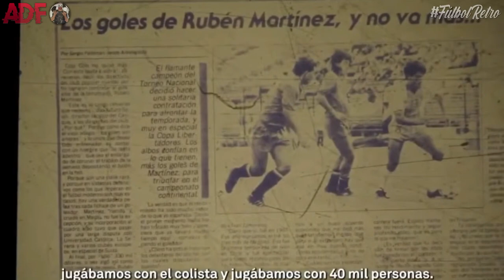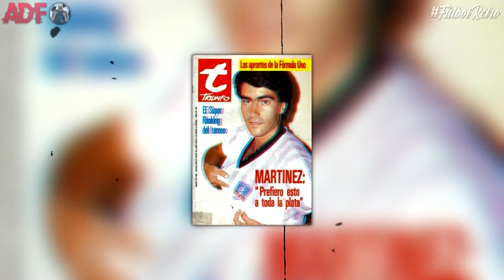Así jugaba RUBÉN MARTÍNEZ, el Histórico TRI-GOLEADOR OLVIDADO de Colo-Colo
Tenía muchas ganas de hacer un video sobre Rubén Martínez, un goleador nato del Fútbol Chileno, que (a mi juicio) no se le ha recordado como debería, quien fue pieza clave en la Libertadores de Colo-Colo y además de los pocos TriGoleadores de nuestra liga, simplemente un crack.

¡Recuerda  dejar en los comentarios que otro Crack Retro te gustaría ver en el canal!

Temazo del final: Golazo - Liricistas